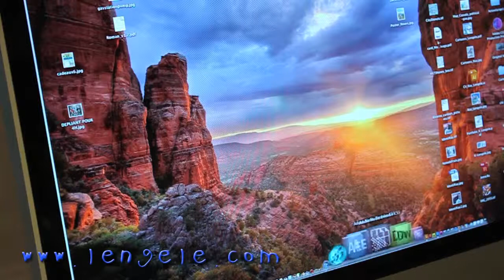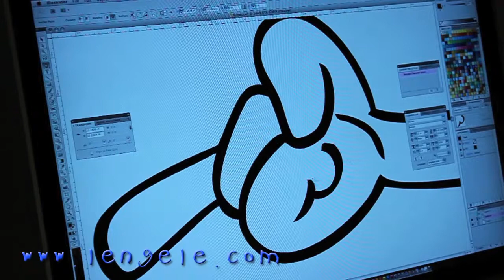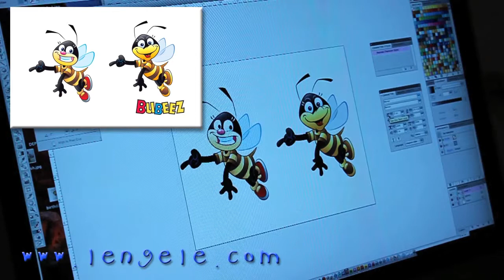Abeille - A bee is born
Naissance d'une abeille.